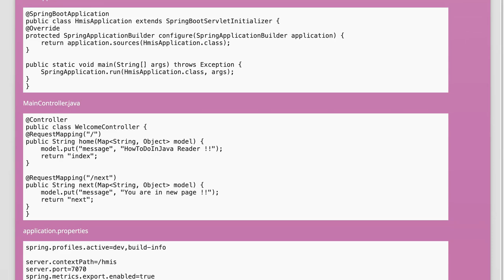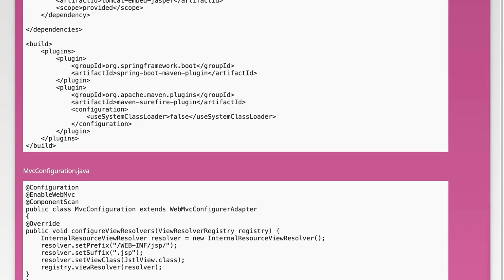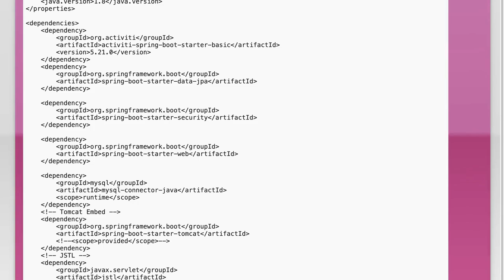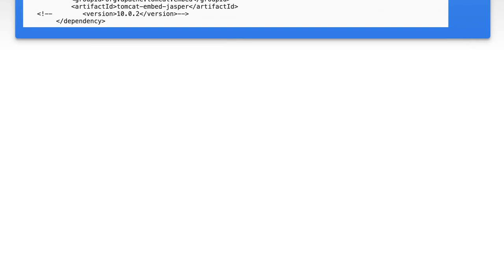Spring Boot JSP 404.Whitelabel Error Page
jsp: Spring Boot JSP 404.Whitelabel Error Page

Related to: jsp, spring-boot, http-status-code-404